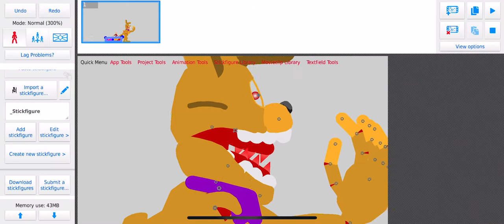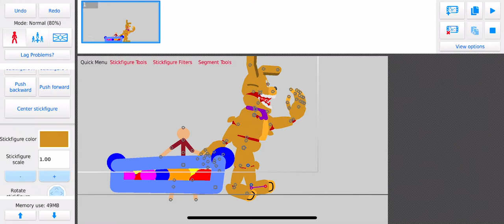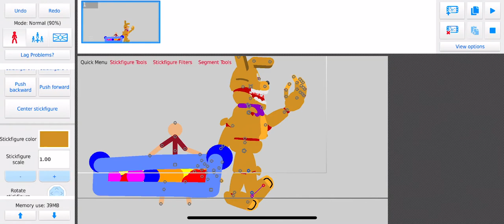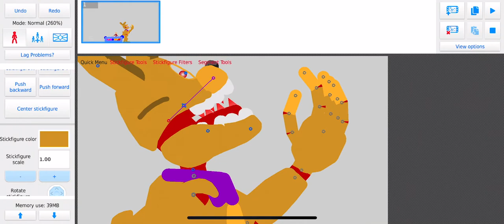Into the pit by drake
From you